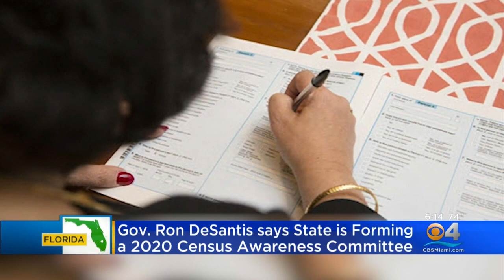Gov. Ron DeSantis Says State Forming 2020 Census Awareness Campaign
This reverses his earlier stance that it was the federal government's responsibility.